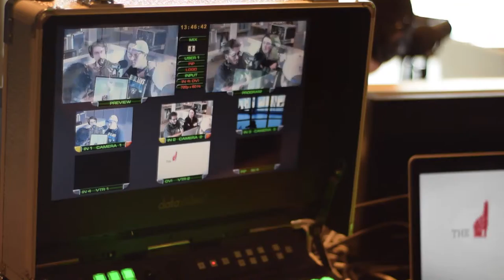Broadcasting - Radio and Contemporary Media program - Durham College